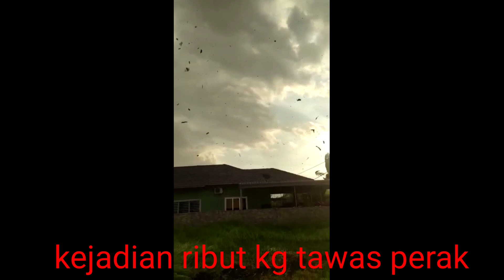Kejadian Ribut Puting Beliung Di Kg Tawas Perak